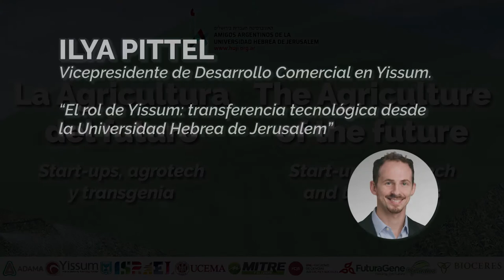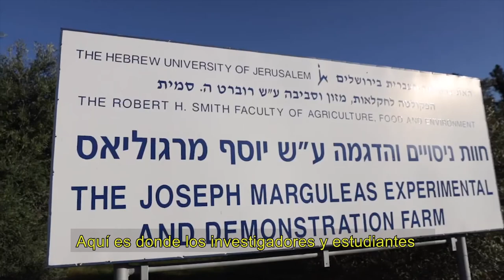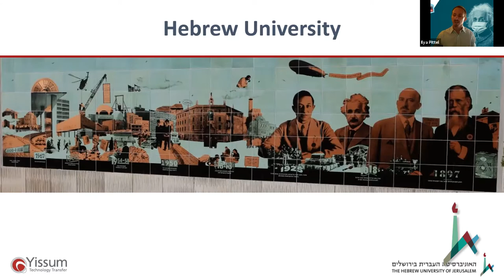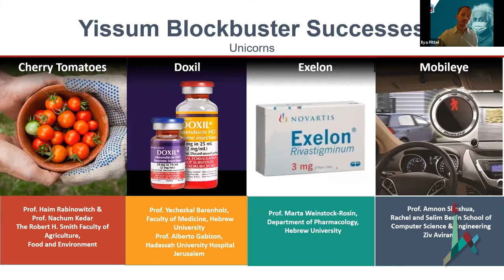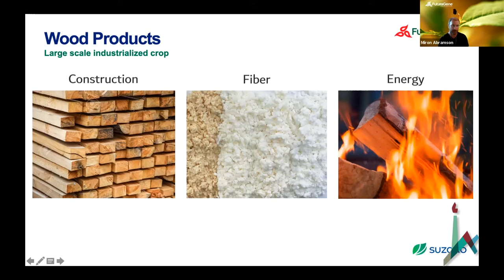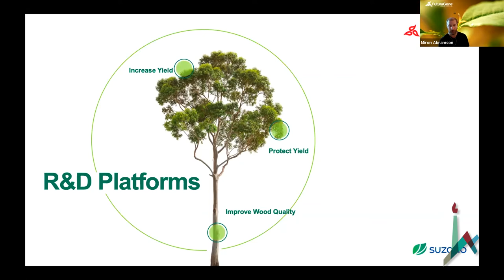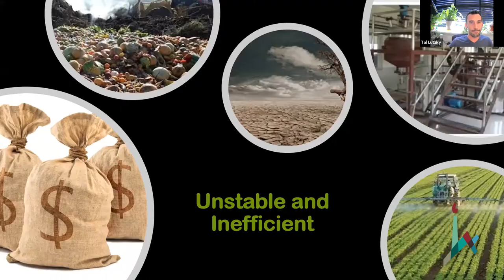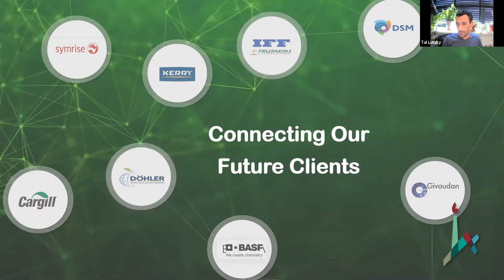La agricultura del futuro (1/2)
“El rol de Yissum: transferencia tecnológica desde la Universidad Hebrea de Jerusalem”.
Dr. Ilya Pittel • Yissum.

“Nuevos desarrollos y desafíos en la industria forestal”.
Dr. Miron Abramson • FuturaGene.

“Pigmentum, Agrotech, Innovación y empresas emergentes. Utilizando herramientas moleculares para la producción de ingredientes a gran escala”.
Sr. Tal Lutzy • Pigmentum Ltd.

Modera:
Lic. María Eugenia Estenssoro
Periodista, política y emprendedora social.